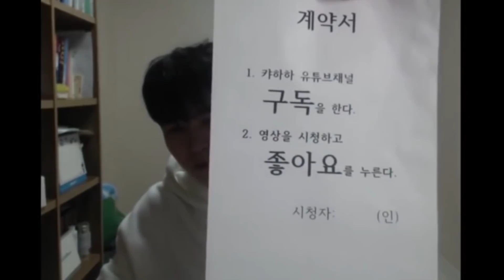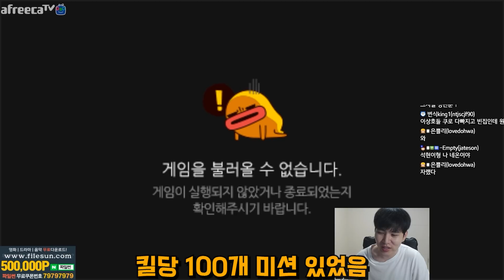대체 불가! 모든 원딜중 가장 사기성능인 "전성기 카이사"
-TIME LINE-

00:00 인트로
00:17 상성 설명
01:26 인게임 (카이사)
07:49 인게임 (라인전 끝)
10:18 인게임 (이즈리얼)
15:16 인게임 (라인전 끝)